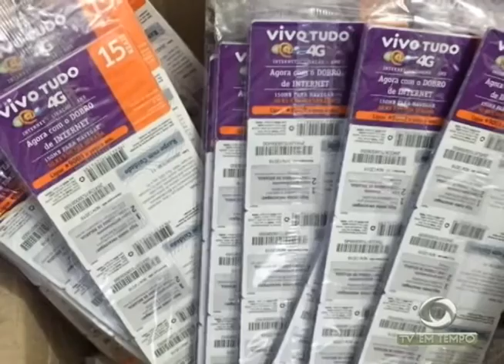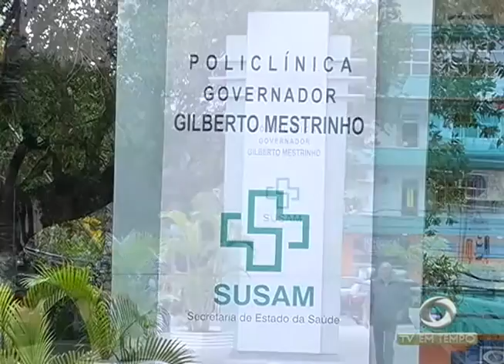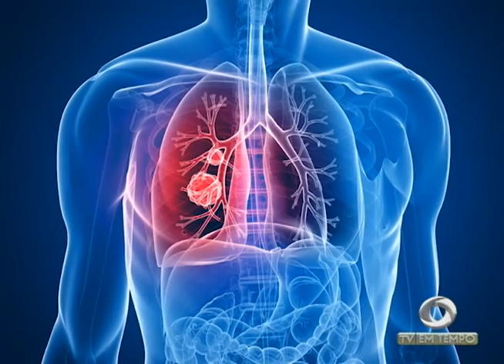Suspeito de envolvimento na morte do Sargento Camacho é Recapturado pela polícia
02º BLOCO JORNAL 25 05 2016 - Suspeito de envolvimento na morte do Sargento Camacho é Recapturado pela polícia